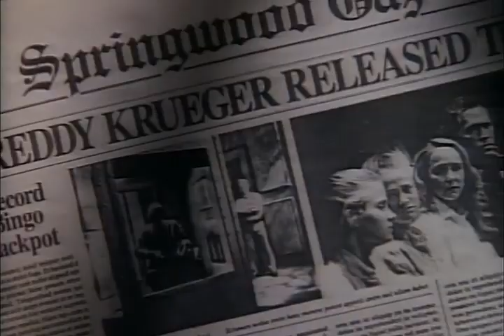Freddy's Nightmares Intro